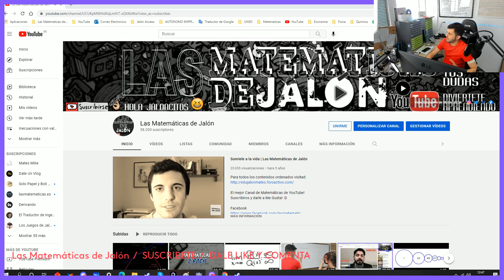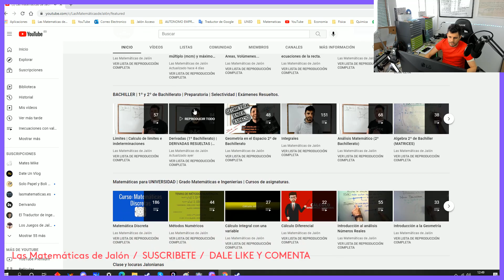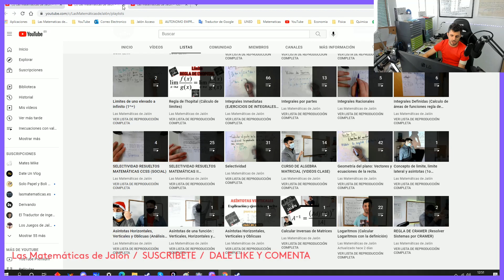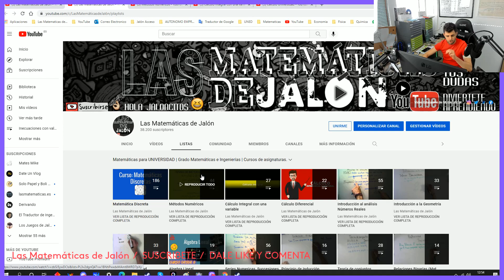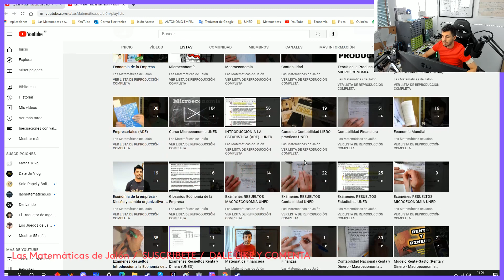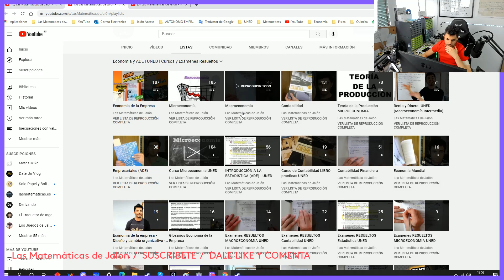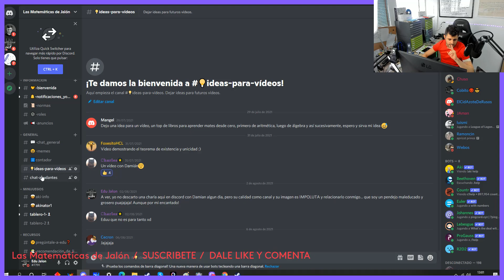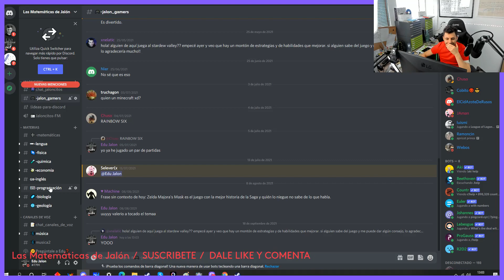Las Matemáticas de Jalón | Curso 20/21